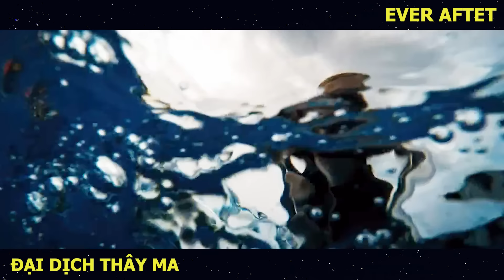[Review Phim] Thành Phố An Toàn Duy Nhất Thời Kì Đại Dịch Zombie | Trùm Phim Review